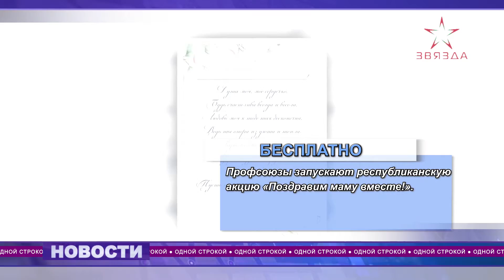"Одной строкой" от 05.10.2022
Профсоюзы запускают традиционный флешмоб ко Дню матери.

В республиканской акции «Поздравим маму вместе!», которая пройдет с 10 по 16 октября, может принять участие любой желающий.

 Для этого необходимо скачать на сайте 1prof.by поздравительную открытку и бесплатно отправить ее своей маме, можно и в электронном виде.

Все самое интересное – в нашем дайджесте новостей.

В выпуске также:
1.    С 11 по 13 октября отменяются поезда из Полоцка в Минск и обратно.
2.    Педагоги Новополоцка в составе делегации от Витебщины посетили Дворец Независимости.
3.    Сотрудники Полоцкого РОВД вместе со своими семьями побывали на экскурсии в Минске.